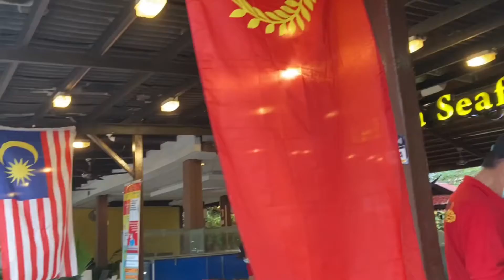Telaga Seafood Restaurant Langkawi Island Malaysia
Telaga Seafood Restaurant Near to Langkawi Beach Malaysia very nice fresh sea food